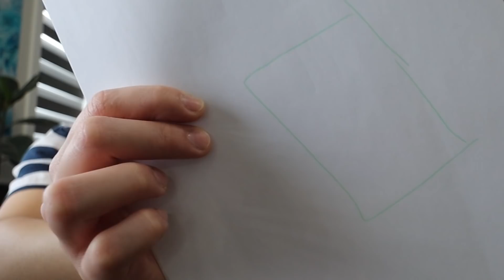Wife Guesses ILOCANO Words By Drawing Them! (Madami na siyang alam!!) | The de Vera Family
Tignan naman natin ang galing ni aling juling kung may mga alam na siyang ilocano words hahaha

Nakasali kana ba sa FB GROUP? Kung hindi pa sali kana dito 👇🏻